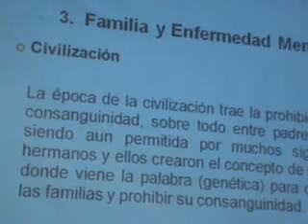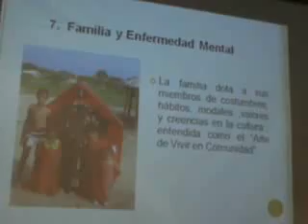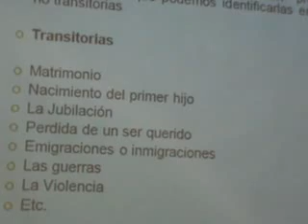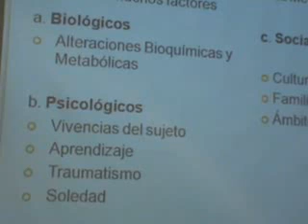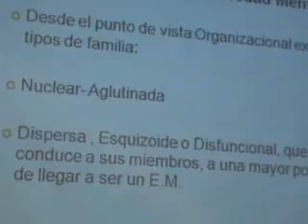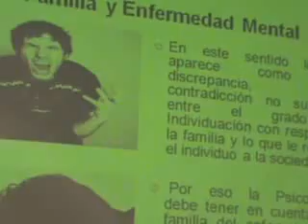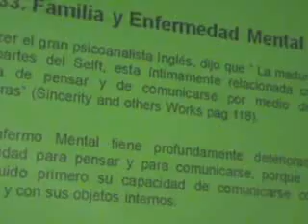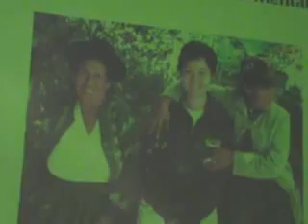Familia y enfermedad mental Dra Herminia Angel de Tirado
Familia y Enfermedad Mental  Dra Herminia